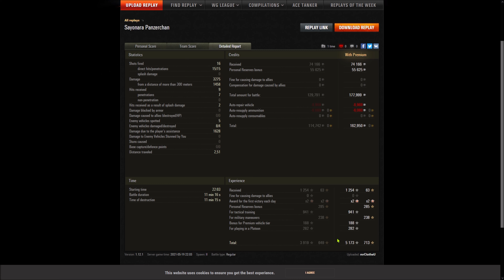STA-2 - Erlenberg - Großkaliber - Meisterschütze - 4.9K komb. Dmg - 4x Sayonara -1254 Base XP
Gastreplay vom mrCtotheU [VADR] aus der Facebookgruppe W.o.T. Germany, im Platoon mit darthloki [VADR] auch mit dem STA-2